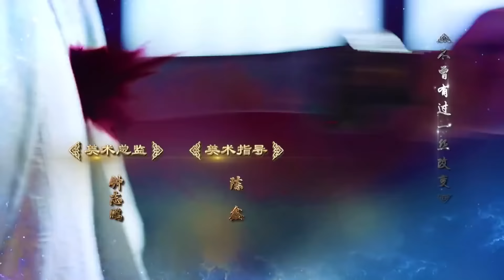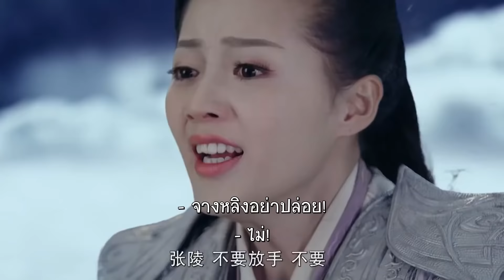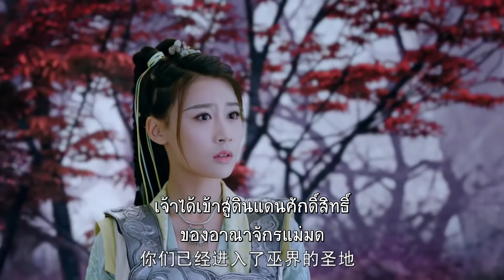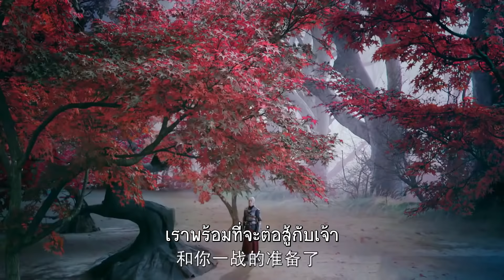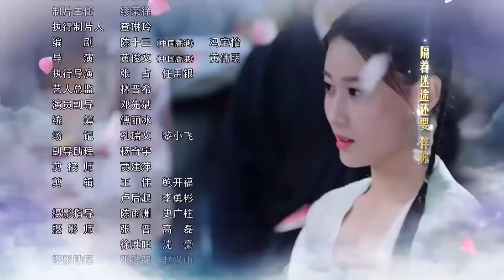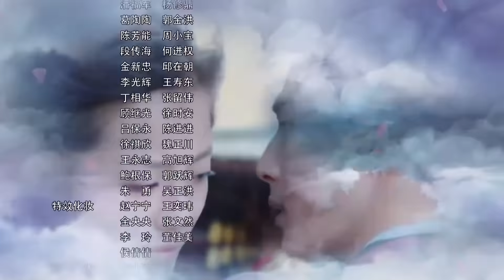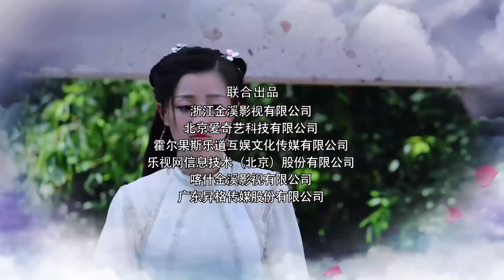ตอนที่ 41 | ปรมาจารย์ลัทธิเต๋า - The Taoism Grandmaster | (ตงเมิ่งซือ ,หวังซิวจู )【ซับไทย】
🌟เรื่องย่อ:  🌟เหตุการณ์เมื่อสามพันปีก่อน ในตอนนั้นเทพสงคราม "หยางเจี่ยน" (เทพเอ้อร์หลาง) ได้พยากรณ์เอาไว้ว่า ในอีกหนึ่งพันปีข้างหน้าโลกมนุษย์จะถูกเผ่าปีศาจล้างบางอีกครั้ง และคนเดียวที่จะช่วยปกป้องโลกเอาไว้ได้คือ ยอดฝีมือ (ปรมาจารย์เต๋า) ที่สามารถรวบรวมชิ้นส่วน "เกราะเทพหยวนสื่อ" ทั้งห้าชิ้นเข้าด้วยกันและสามารถควบคุมมันได้ (เกราะเทพหยวนสื่อ เป็นอาวุธเทพที่จะช่วยให้มนุษย์เอาชนะทัพปีศาจ แต่จะมีเพียงคนเดียวที่สามารถควบคุมมันได้) โดยละครเรียกยอดฝีมือคนดังกล่าวว่า "เวิ่นเต้าเจ่อ" ครั้นใกล้ถึงเวลาที่เทพหยางเจี่ยนระบุเอาไว้ "สำนักเซียนห้าขุนเขา" (อู่เยว่เซียนเหมิง) จึงเตรียมรับมือด้วยการเปิดรับสมัครและคัดเลือกเหล่าจอมเวทย์หมายเสาะหาชิ้นส่วนทั้งห้าของเกราะเทพหยวนสื่อ และเฟ้นหายอดฝีมือ (เวิ่นเต้าเจ่อ) ที่จะนำสันติสุขมาสู่โลกมนุษย์ เหล่าจอมเวทย์หนุ่มสาวทั่วทุกสารทิศจึงมารวมตัวกันเพื่อเข้าร่วมด่านทดสอบโดยเอาชีวิตเป็นเดิมพัน